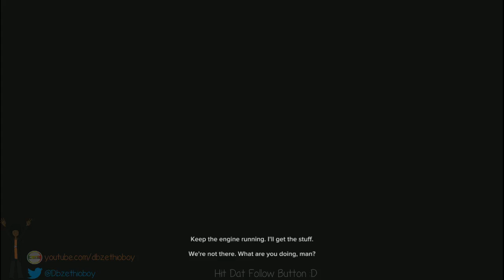Sleeping Dogs :D #3